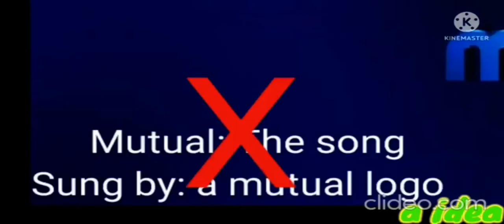SLN Logos But they Goes Crazy: The Triology (1-9)